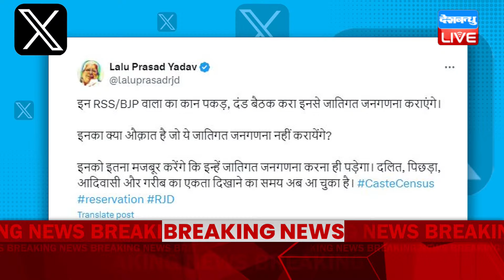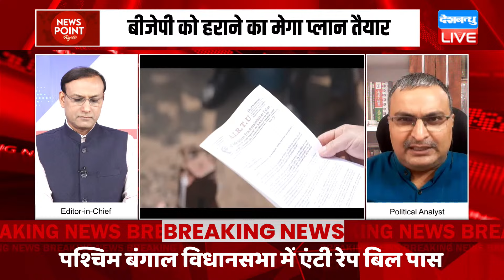dblive News Point Rajiv : BJP को हराने का मेगा प्लान तैयार | Rahul Gandhi | nitish kumar | bihar